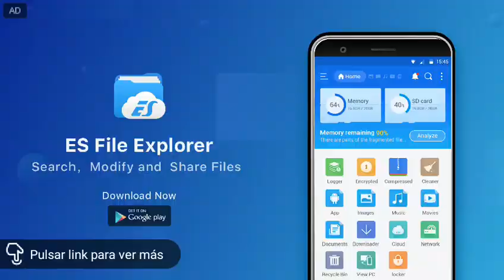GARENA REGALA TICKETS DE DIAMANTE *GRATIS* - FREE FIRE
Esto de quedan es de un evento y daran mas cosas solo este video es para informarles saludos.
Los sorteos que eh dicho que hare son relaes pero siempre pongo una meta de likes y no llega y otros no son muy apoyados.